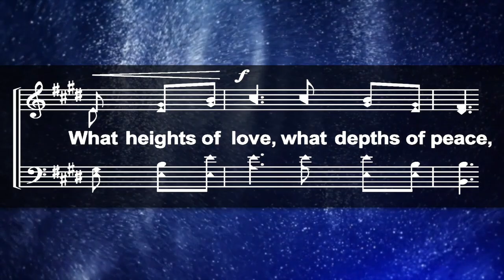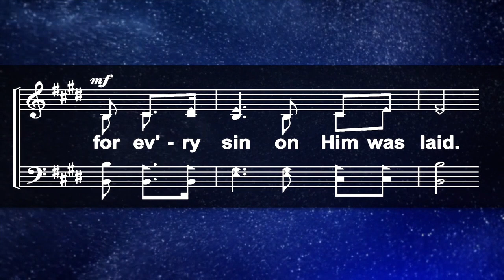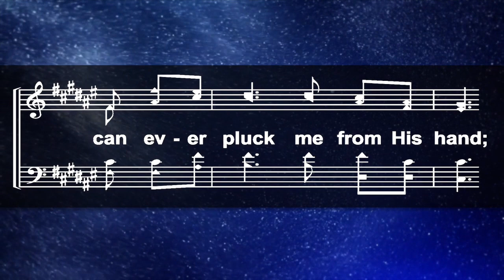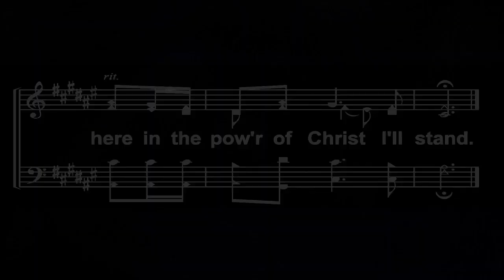Stepping Stone for May 10, 2023, “Games Church People Play.”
A weekly Wednesday “Stepping Stone” between one Lord's Day and the next!  The lesson entitled, “Games Church People Play,” is provided by the Krum Church of Christ and presented by Bill D Mayes.